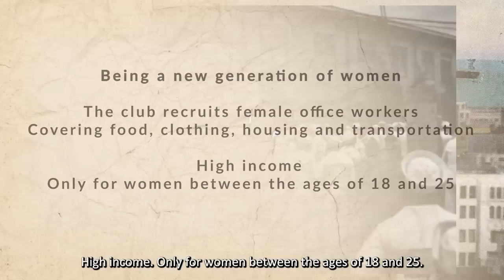Japan's Famous Comfort Woman Lived in the Street? | Yokohama Mary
After Japan's defeat in WW II, the 24-year-old Mary was deceived and became a US military comfort woman. She was famous and popular because of her beauty and character. But she finally chose to live on the streets for 60 years waiting for someone...